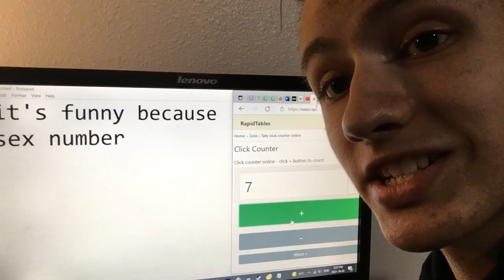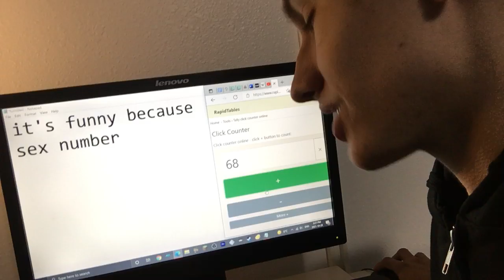(NICE) (Day 69) Repeating "Exotic Butters" Every Day Until Security Breach Releases